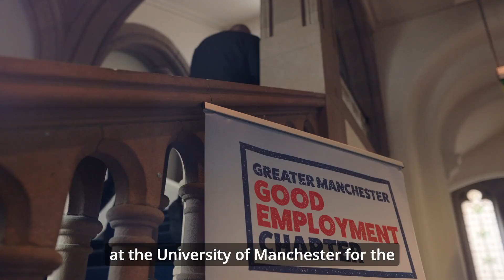Highlights: The Greater Manchester Good Employment Awards 2024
Relive the night of the 2024 Greater Manchester Good Employment Awards, capturing winners, attendees and more!

This event was hosted by The Greater Manchester Good Employment Charter on 2 July 2024.